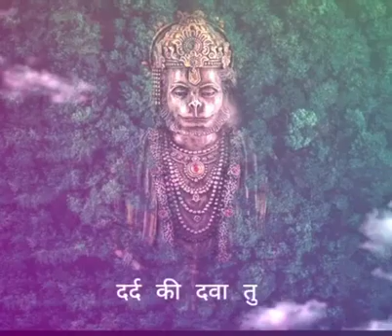Hanuman ji WhatsApp status